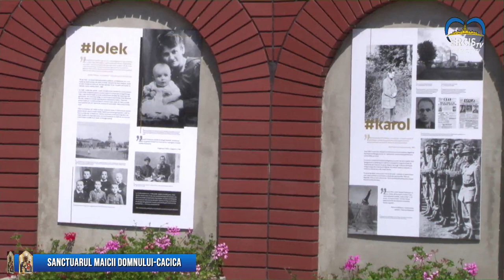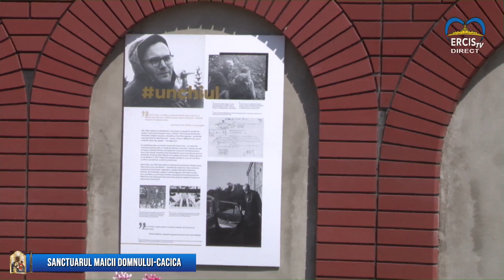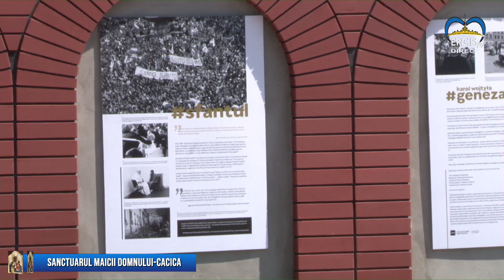Cacica: Liturghia de deschidere (14 august 2020)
Sfânta Liturghie solemnă de deschidere a pelerinajului prezidată de pr. Damian-Gheorghe Pătraşcu, noul Provincial al OFMConv.

Predicator: pr. Iosif Antili, profesor de teologie biblică la ITRC Iaşi.
Transmisie video realizată de ERCIS Media cu ocazia hramului Sanctuarului din Cacica (14-15 august 2020)